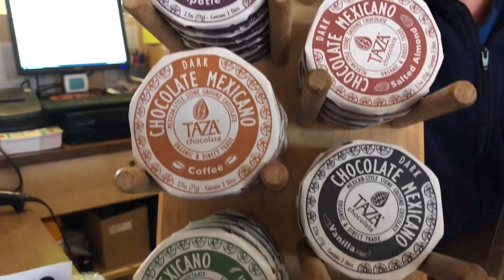arizona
weekend trip to phoenix and sedona